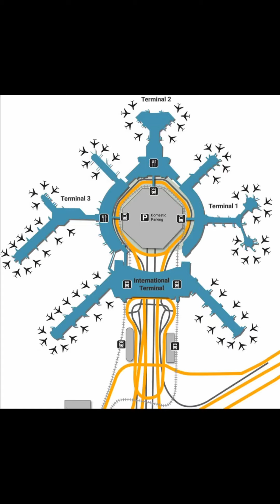Top 10 Worst Airports in the USA for 2020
Today we talk about the worst airports in the country,
for 2020 some airports may have improved, while some others still suck big time.